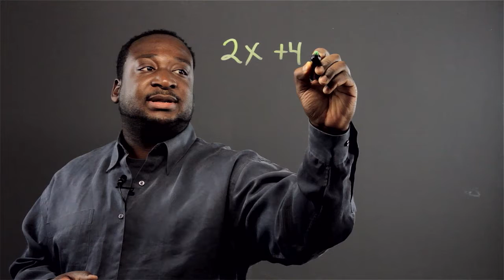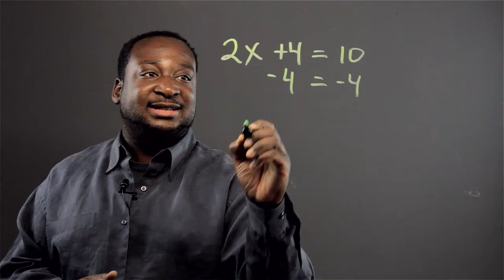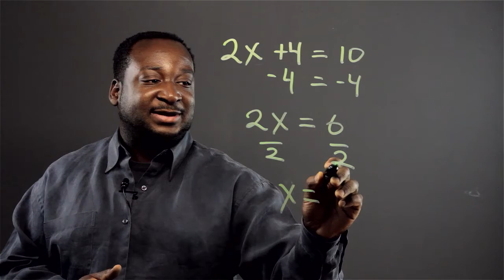Simplifying Algebraic Equations for Kids : Math Skills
Simplifying algebraic equations for kids can actually be quite fun if you turn it into a game. Simplify algebraic equations for kids with help from an expert in computers, with two degrees in both Computer Science and Applied Mathematics from the New Jersey Institute of Technology, in this free video clip.

Series Description: You'll quickly find out that a great deal of math problems and concepts that seem complicated are easier than you might think. Get tips on math with help from an expert in computers, with two degrees in both Computer Science and Applied Mathematics from the New Jersey Institute of Technology, in this free video series.